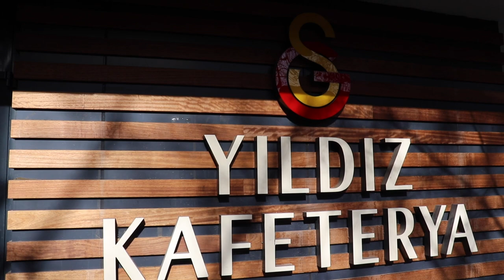GALATASARAY ÜNİVERSİTESİNİ GEZİYORUZ | Saray binası, deniz manzaralı tuvalet ve daha niceleri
Herkese Selam! Beraber Galatasaray Üniversitesi kampüsünü gezmek ister misiniz? Hedefleriniz arasında Galatasaray Üniversitesi varsa eminim bu videoyu çok seveceksiniz!

Daha fazla eğitim, kariyer, staj videosu için takipte kalın. 🧚‍♀️